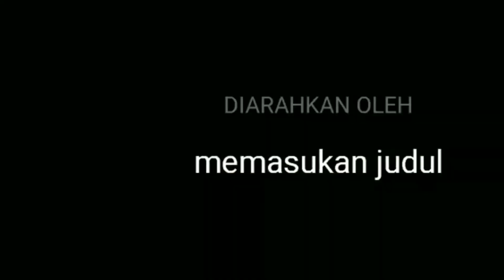Komodo Dragon Eats Monkey ||Top Hunting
Komodo Dragon Eats Monkey,

 komodo eats goat, komodo eats, komodo eats man, komodo vs monkey, komodo vs lion, tiger vs monkey, hunts the world's big monkeys, snake eats monkey, the otan komodo.